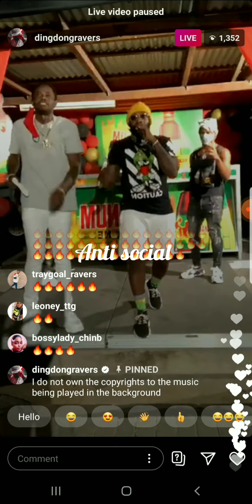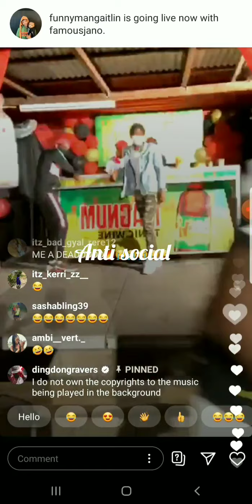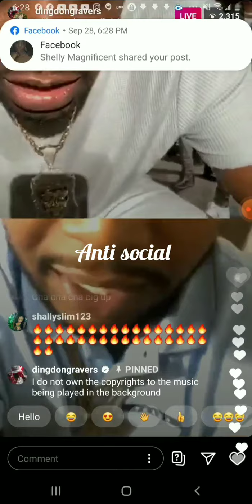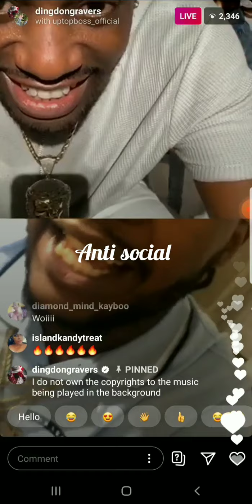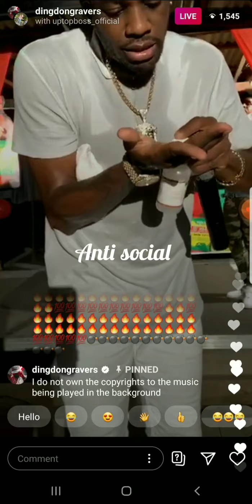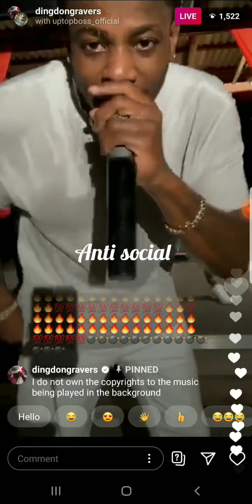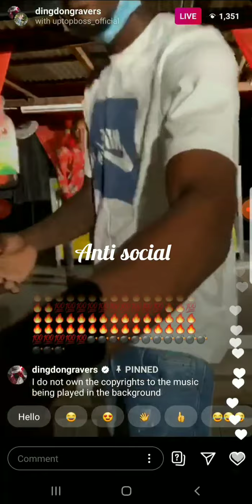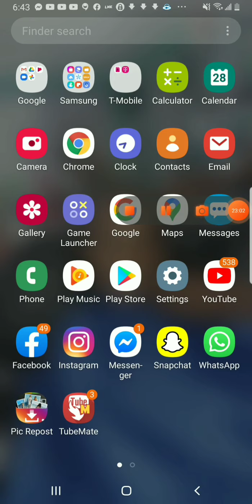Ding dong (Ravers) - LIVE Birthday party ft ( shenseeia,Tarrus Rily&teejay ) 2020